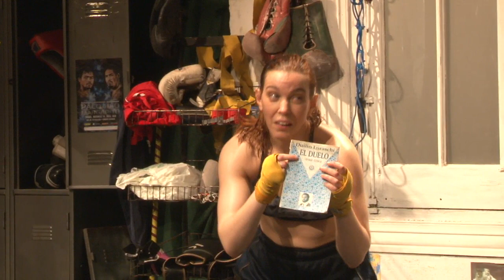Bitch Boxer LIVE